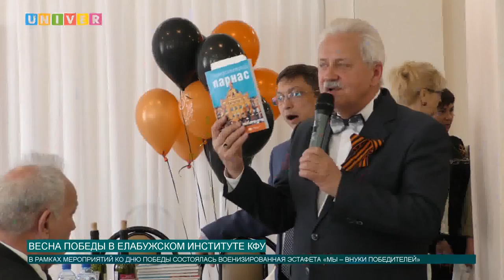Весна Победы в Елабужском институте КФУ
В Елабужском институте КФУ состоялись мероприятия посвященные Дню Победы. Кульминацией праздника стало торжественное шествие «Бессмертного полка», собравшее около полутора тысяч студентов, преподавателей, ветеранов и гостей праздника